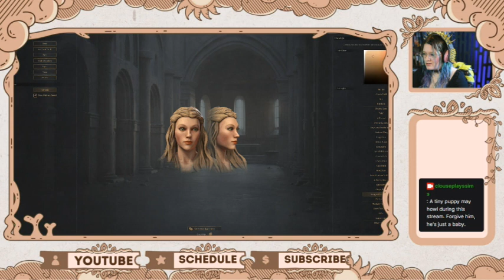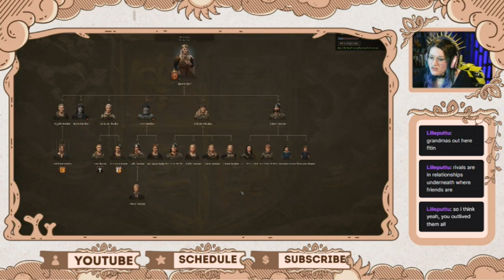Crusader Kings 3 Erin Beaker Gets Everything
June 29th Twitch Stream.